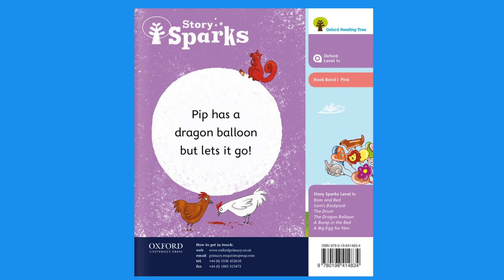IB Board Early Years (Age: 4-5) Reading Book - The Dragon Balloon || Oxford Reading Tree Level 1+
The Dragon Balloon?
Author: Rob Alcraft/Nikki Gamble
The Dragon Balloon?

What is Read with Oxford Stage 1+?
First steps – I am starting to use letter sounds to read simple words
Read with Oxford Stage 1+ is for children who are ready to start learning to read. They will enjoy listening to stories and will be beginning to recognise letter sounds and read simple words.

Approximate age: 4–5
School: Early Years
Equivalent to: Oxford Levels 1, 1+ | Book Bands Lilac, Pink

ORT stands for Oxford Reading Tree, which is a popular reading program used in many schools to help children learn to read. The program includes a series of books that are graded by reading level, with each level consisting of books that have similar reading difficulty.

Here are the levels and some examples of the types of books you might find at each level:

Level 1: First Words - These books are for children who are just beginning to learn to read. They typically have very simple sentences and use a lot of repetition. Examples include "At the Park" and "The Cat in the Bag."
Level 2: More First Words - These books continue to use simple sentences and repetition, but they may have more complex vocabulary. Examples include "Big Feet" and "The Wig in the Window."
Level 3: First Sentences - These books have slightly longer sentences and may introduce more complex ideas. Examples include "The Dressing Up Box" and "Kipper's Toybox."
Level 4: More First Sentences - These books have longer sentences and more complex vocabulary. Examples include "The Flying Machine" and "The Secret Room."
Level 5: Early Readers - These books have longer stories and more complex plots. They may have multiple characters and introduce more advanced concepts. Examples include "The Magic Key" and "The Dragon Dance."
Level 6: More Early Readers - These books continue to have longer stories and more complex plots, with a focus on building reading stamina. Examples include "The Treasure Chest" and "Biff and Chip's Picnic."
Level 7: Developing Readers - These books are longer still and may have more complex sentence structures. They often include illustrations that help support the text. Examples include "The Broken Roof" and "The Raft Race."
Level 8: More Developing Readers - These books continue to build on the skills developed in earlier levels, with more complex plots and more challenging vocabulary. Examples include "A Bike for Ben" and "Grandma's Glasses."
Level 9: Confident Readers - These books are longer still and may have more complex sentence structures. They often include more detailed illustrations that support the text. Examples include "The Rainbow Machine" and "The Secret Cave."
Level 10: More Confident Readers - These books are the most challenging in the series, with longer stories and more complex vocabulary. Examples include "The Time Machine" and "The Magic Paintbrush."
It's worth noting that these levels are just a rough guide, and not all children will progress through them at the same rate. Some children may also find that they need to revisit earlier levels before moving on to more advanced ones. The most important thing is to find books that are appropriate for your child's current reading level and that they enjoy reading.

ORT Level 1: For children who are just starting to learn to read, usually around 4-5 years old.
ORT Level 2: For children who are developing early reading skills, usually around 5-6 years old.
ORT Level 3: For children who are gaining confidence in reading, usually around 6-7 years old.
ORT Level 4: For children who are beginning to read longer and more complex sentences, usually around 7-8 years old.
ORT Level 5: For children who are reading independently, usually around 7-8 years old.
ORT Level 6: For children who are reading more advanced storylines, usually around 7-8 years old.
ORT Level 7: For children who are reading with fluency and expression, usually around 8-9 years old.
ORT Level 8: For children who are reading more challenging stories, usually around 8-9 years old.
ORT Level 9: For children who are reading longer novels, usually around 9-10 years old.
ORT Level 10: For children who are reading longer novels, usually around 10-11 years old.